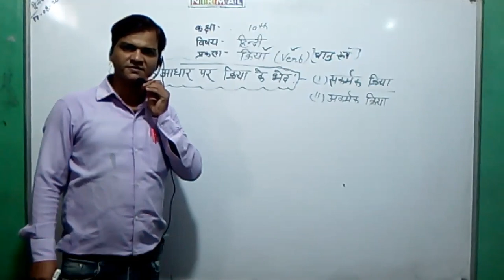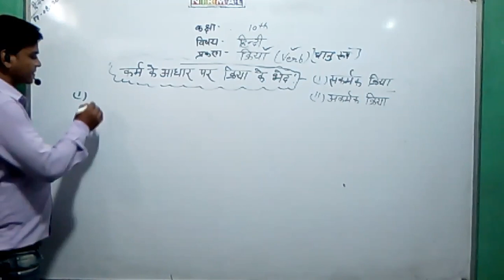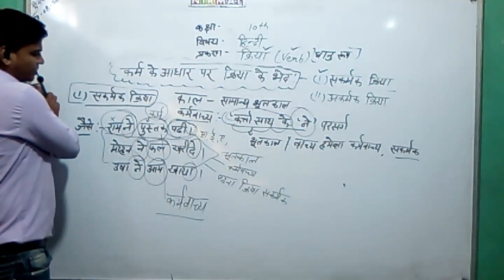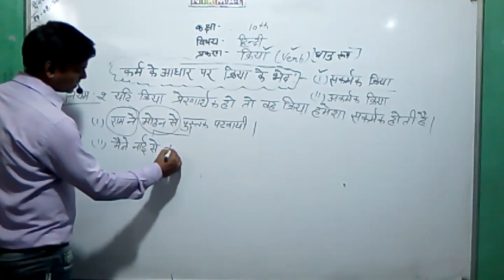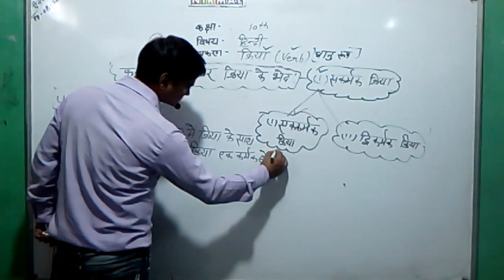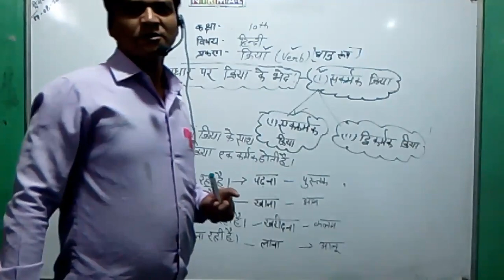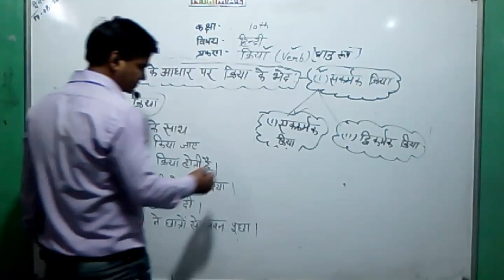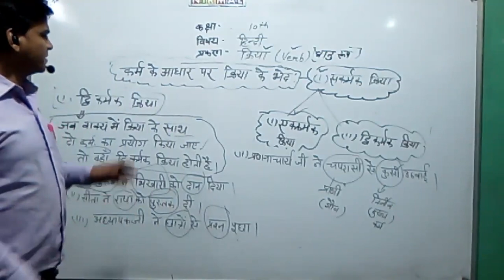L-2 verb(kriya)by manoj mudgal sir